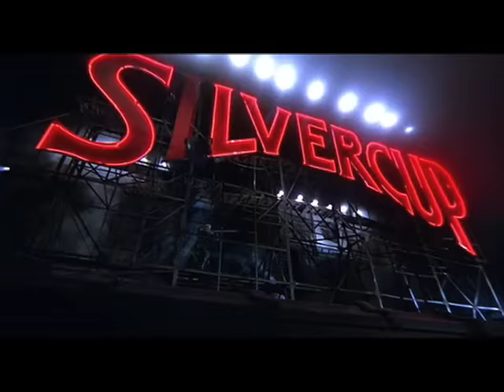Queen - A Kind of Magic - Original Movie Version (Highlander)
I've always greatly preferred the version of "A Kind of Magic" used in the end credits of the movie to the version most people know that was released as a single. As the video for the single had no visual references to Highlander, I recut it with scenes from the movie over the top of the movie version of the song. Hope you enjoy it.